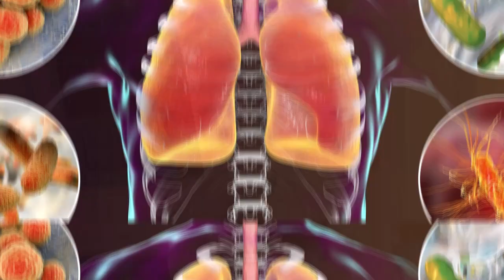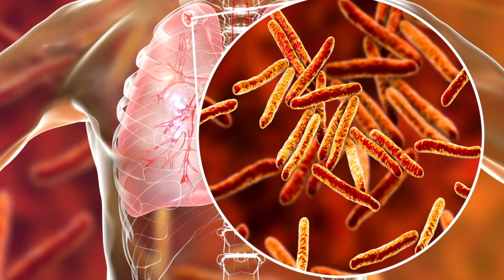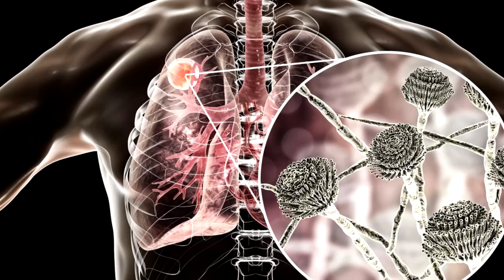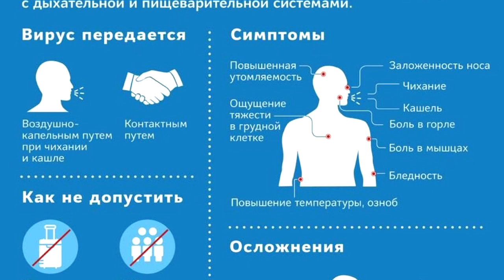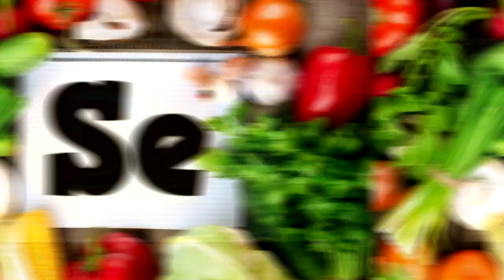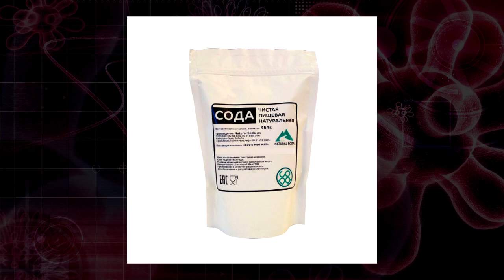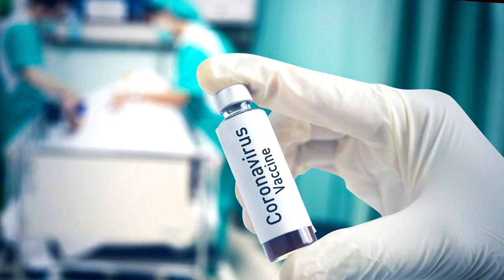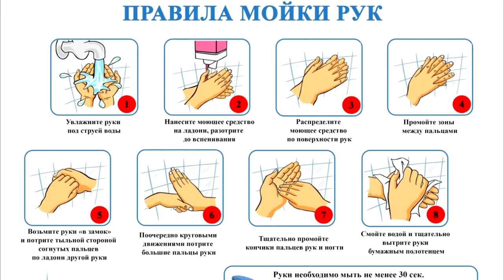КОРОНАВИРУС. Как не болеть? Как ЛЕЧИТЬ? Кто и зачем раздувает панику? Знай и Живи!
Как развивается болезнь: вирусемия, вирусно - бактериальная пневмония, пневмонию вызывают не вирусы, а бактерии, осложнения, не кардиогенный отёк лёгких, респираторный дистресс синдром, дышат самостоятельно невозможно, иммуносупрессия, синегнойная палочка и грибки микромицеты в альвеолах, фиброз лёгких! Зачем и кому нужна мировая ПАНДЕМИЯ и что будет с Миром после эпидемии!? Как лечить Коронавирус и как его не допустить!

00:05 Вводное слово Фролова Ю.А. о Коронавирусе.
01:04 Отличие коронавируса COVID-19 от других вирусов.
05:02 4 этапа заболевания коронавирусом COVID-19!
07:08 Пневмонию вызывают не вирусы! А что же тогда? ВНИМАНИЕ!
08:16 Респираторный дистресс-синдром. Отёк легких. Аппарат искусственного дыхания. Иммуносупрессия и последствия после перенесения болезни.
09:57 Грибковые и бактериальные поражения при COVID-19! 12:15 Комплексная, серьёзная терапия при любом Коронавирусе.
13:35 Вакцинация - за и против и будет ли она?! Прививки.
14:00 Меры безопасности при Коронавирусе для ВСЕХ людей.
19:02 Питание при коронавирусе. Укрепление иммунитета.
22:32 Ощелачивание. Кислород и СОДА.Токсины. Вода.
25:26 В-третьих! Экономические и политические задачи/ причины пандемии! Глобальное переустройство мира.
30:32 Почему в блокаду Ленинграда не было эпидемий, а в 90-е повально?
33:03 Подытоживая сказанное - досмотрите.

Генератор водорода aquaPEM . от Фролова Ю.А.

Очень рекомендую СПА- капсулы и аппараты для дыхания!

(Это ваши письма и мои на них ответы и комментарии)!